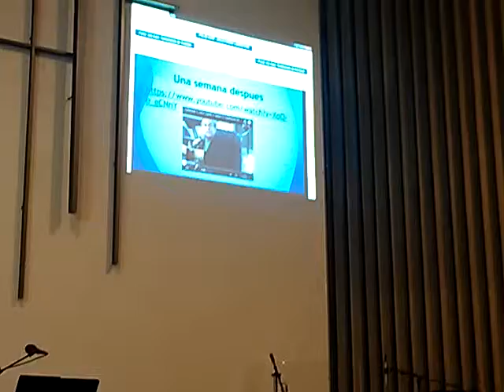3/4 ¿QUIEN HA CREÍDO A NUESTRO ANUNCIO ? Roger Munoz, Cristolibera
Isaías 53 Reina-Valera 1960 (RVR1960)

53  ¿Quién ha creído a nuestro anuncio? ¿y sobre quién se ha manifestado el brazo de Jehová?

2 Subirá cual renuevo delante de él, y como raíz de tierra seca; no hay parecer en él, ni hermosura; le veremos, mas sin atractivo para que le deseemos.

3 Despreciado y desechado entre los hombres, varón de dolores, experimentado en quebranto; y como que escondimos de él el rostro, fue menospreciado, y no lo estimamos.

4 Ciertamente llevó él nuestras enfermedades, y sufrió nuestros dolores; y nosotros le tuvimos por azotado, por herido de Dios y abatido.

5 Mas él herido fue por nuestras rebeliones, molido por nuestros pecados; el castigo de nuestra paz fue sobre él, y por su llaga fuimos nosotros curados.

6 Todos nosotros nos descarriamos como ovejas, cada cual se apartó por su camino; mas Jehová cargó en él el pecado de todos nosotros.

7 Angustiado él, y afligido, no abrió su boca; como cordero fue llevado al matadero; y como oveja delante de sus trasquiladores, enmudeció, y no abrió su boca.

8 Por cárcel y por juicio fue quitado; y su generación, ¿quién la contará? Porque fue cortado de la tierra de los vivientes, y por la rebelión de mi pueblo fue herido.

9 Y se dispuso con los impíos su sepultura, mas con los ricos fue en su muerte; aunque nunca hizo maldad, ni hubo engaño en su boca.

10 Con todo eso, Jehová quiso quebrantarlo, sujetándole a padecimiento. Cuando haya puesto su vida en expiación por el pecado, verá linaje, vivirá por largos días, y la voluntad de Jehová será en su mano prosperada.

11 Verá el fruto de la aflicción de su alma, y quedará satisfecho; por su conocimiento justificará mi siervo justo a muchos, y llevará las iniquidades de ellos.

12 Por tanto, yo le daré parte con los grandes, y con los fuertes repartirá despojos; por cuanto derramó su vida hasta la muerte, y fue contado con los pecadores, habiendo él llevado el pecado de muchos, y orado por los transgresores.

SKYPE: ROGERNESTOR2003

JESUCRISTO VINO A LIBERTAR A LOS CAUTIVOS:
19 A predicar el año agradable del Señor